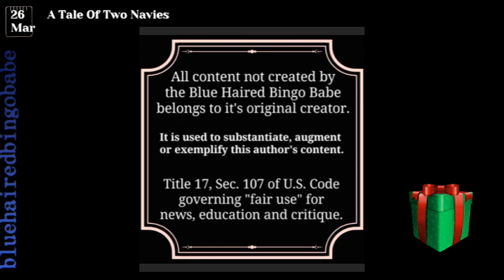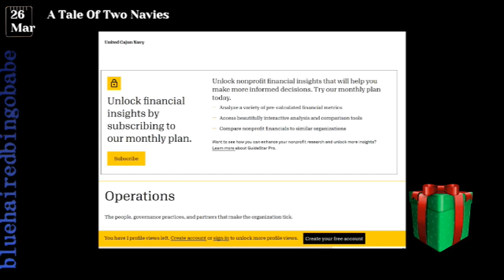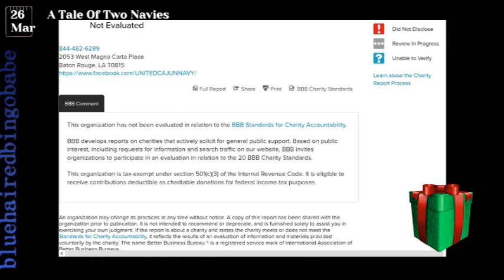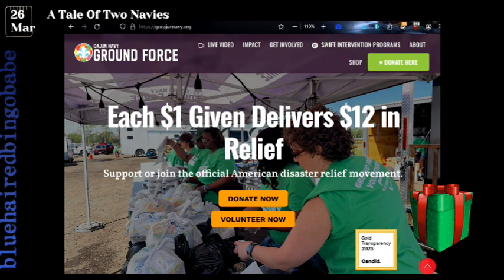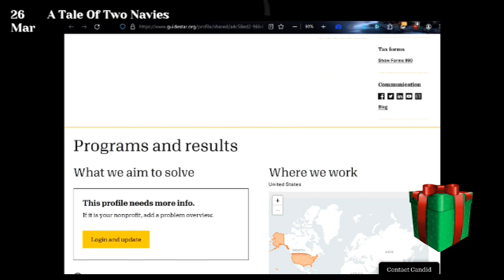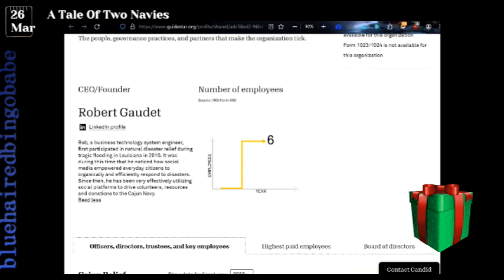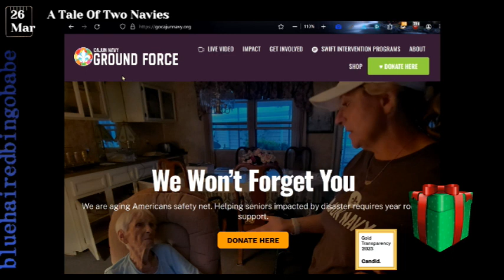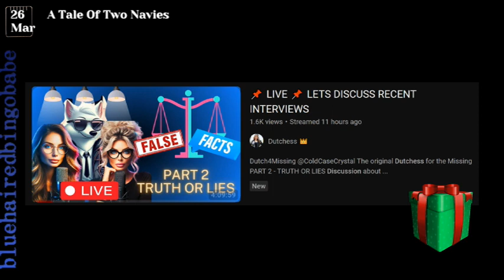A Tale Of Two Navies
Controversy and confusion about the United Cajun Navy and another organization commonly known as, the Cajun Navy has some of those following the missingchild case of Sebastian Rogers scratching their heads. We'll answer some of those questions as well as give you some really good news.
Eyewitness information on the whereabouts of SethRogers please call
Detective Carter -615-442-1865 | TBI Agent Simmons -1-800-TBI-FIND |

Show Notes